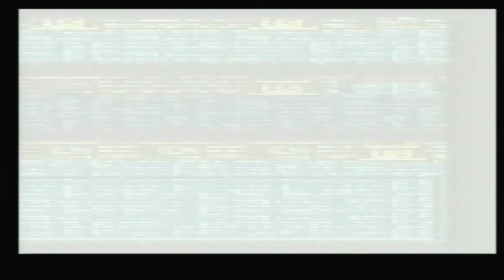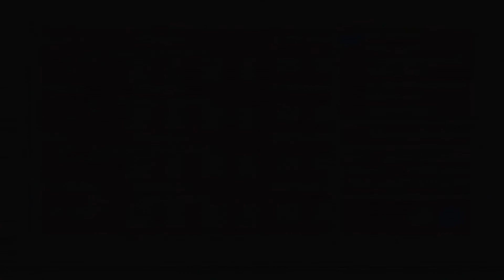Last attempt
Yeah i cant do it. The Green Dragons wont leave me alone so this is officially last video on FF1 Origins. Ninjas are cool though!